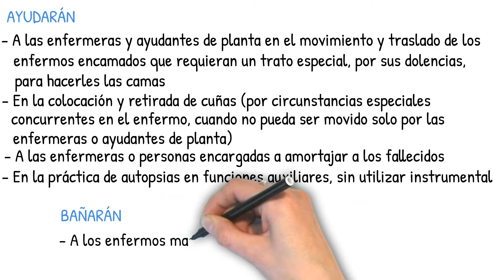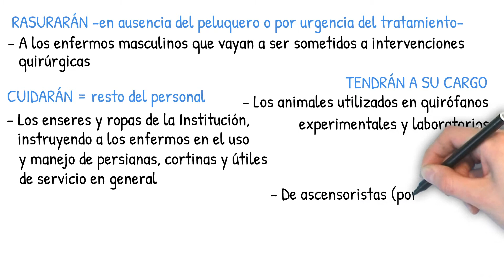Tema 01. El Celador: Funciones Generales. Vídeo 01: Funciones de los Celadores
Este vídeo es un complemento visual del Tema 1 del Manual de Celadores Online de Instituciones Sanitarias, al que podrás acceder desde el siguiente enlace:
Tema 1. El Celador: Funciones Generales